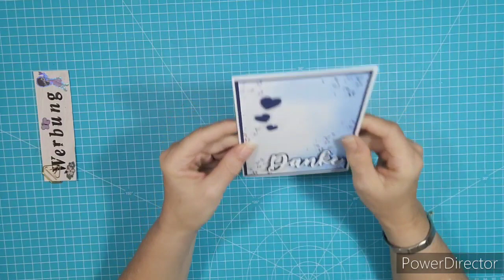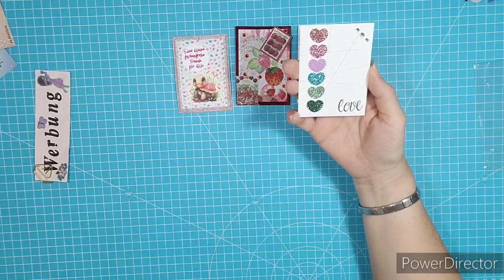1x Ü- Paket, 2x Haul und tolle ATCs - Danke🙏🦋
heute kommt ein Ü- Paket und Haul Video morgen gibt es ein recycling Tutorial.

Euer Kreativfalter
Meine Farben: rosa, türkis, weiß, schwarz und braun Töne
Meine Lieblingselenente: Schmetterlinge, Schrauben, Zahnräder, Babytiere
Ich mag zartbitter Schoki, schwarze Lindkugeln, sowie Knoppers
Thema: Steampunk, Baby
Ich liebe alles was von Herzen kommt
Da Marken genant werden ist dieses Video als Werbung ausgezeichnet,
alle Werkzeuge und Materialien habe ich selbst käuflich erworben.